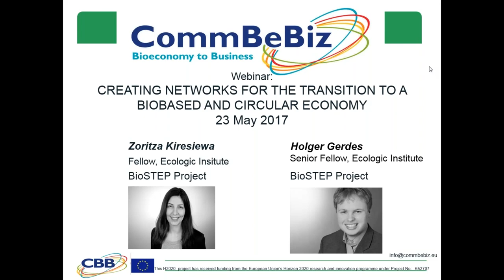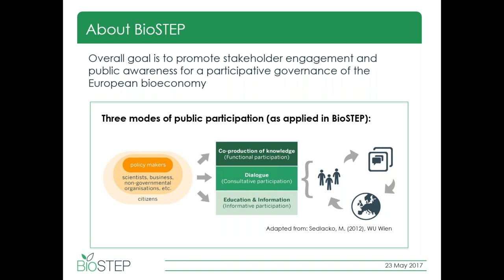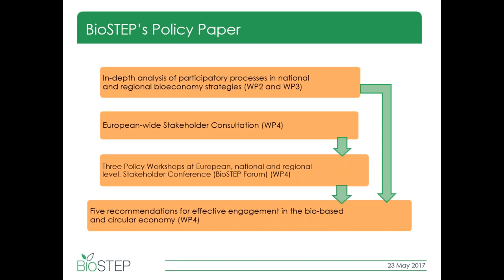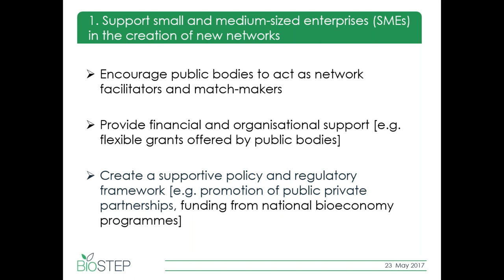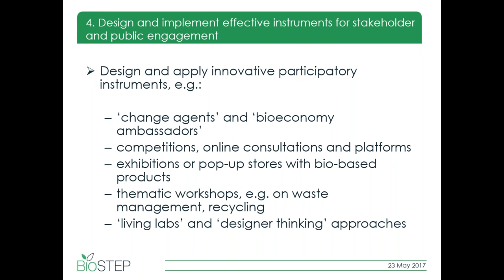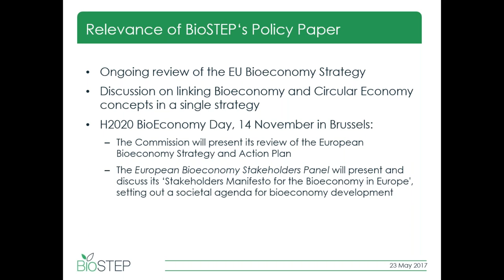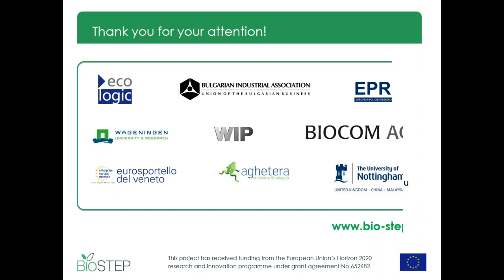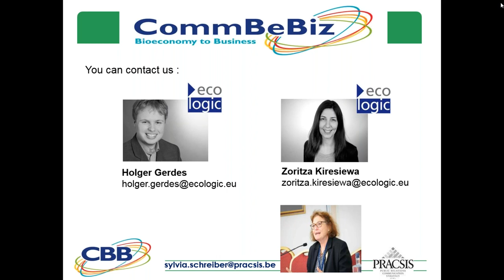Creating Networks for the Transition to a Bio based and Circular Economy